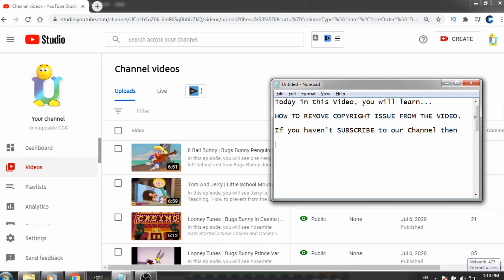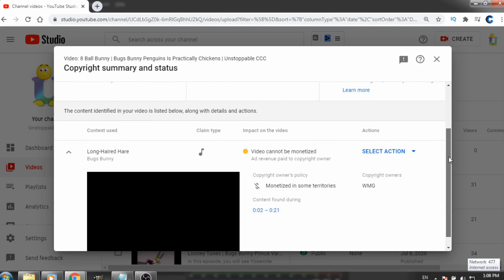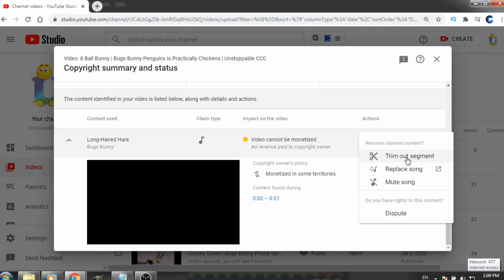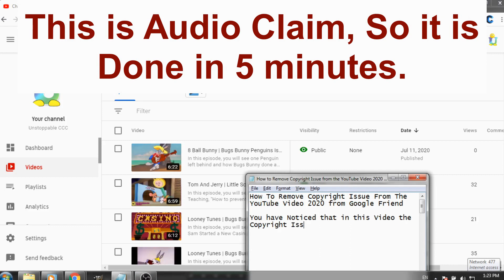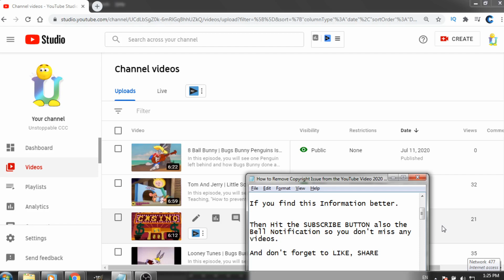How To Remove Copyright Claims On YouTube | Copyright Claim | Remove Copyright Claim 2020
Today in this video, you will learn, "How To Remove Copyright Claims On YouTube in 2020".

Is video me aap YouTube se Copyright Claim Kaise hataye ye sikhonge.

(English) This is a Short Video but very Useful and if you got benefitted with the video then...
(Hinglish) Ye Short Video aapke bahot kaam ki hai aur agar Aapko isse fayda Hua hai to...

...Is Video ko ---
AUR
=  HO SAKE TO SHARE BHI KAR DENA

Thanks.